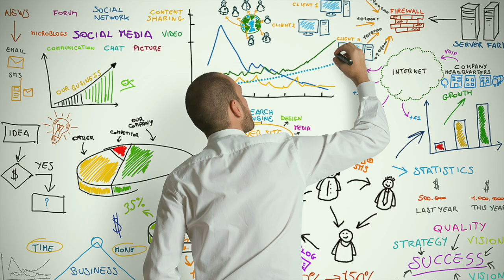Big Project Announcement: A Gargoyle’s Valentine’s Day (Original Animatic)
I'm very excited to work on this Animatic with my friend in 2020 hope to see you all in this journey as well

LEGO Batman The Videogame Soundtrack - 08 Joker´s Theme Funland